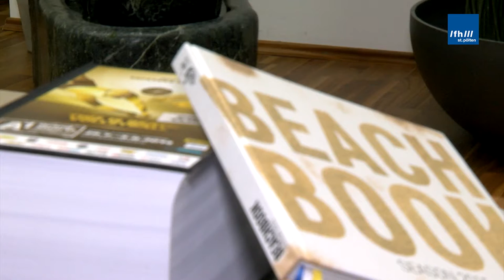brandmuk im Gespräch mit Hannes Jagerhofer von der ACTS Group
Ein Projekt der Master-Studiengänge Media- und Kommunikationsberatung und Digitale Medientechnologien der FH St. Pölten

Kamera: Bernhard Sirowy
Ton: Jakob Maurer
Regie, Pre- und Postproduktion: Jessica Garhofer, Roman Kremsl und Stefanie Sommer